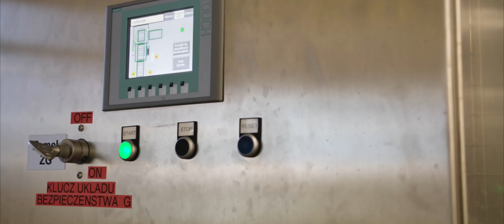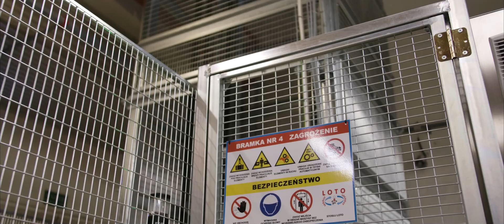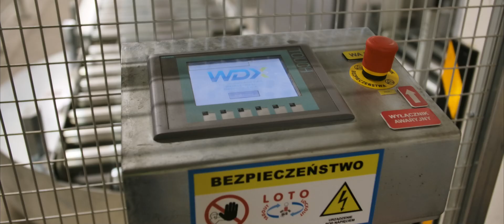WDX – przenośniki magazynowe rolkowe dla DANONE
Kompleksowy system przenośników magazynowych rolkowych dla jednego z globalnych liderów rynku FMCG. W nagrodzonym tytułem Fabryka Roku 2019 obiekcie w Bieruniu mieliśmy przyjemność wdrożyć automatyczne linie przenośników magazynowych.

Przenośniki rolkowe wyprodukowane przez WDX dla firmy DANONE zapewniają płynny przepływ:

- palet z magazynu surowców na produkcję,

- palet z produkcji do magazynu wyrobów gotowych oraz chłodni magazynowej.

Różnica poziomów między produkcją a magazynami wynosi 6,3 metra – automatyczny transport materiałów gwarantują windy magazynowe. Ograniczone miejsce w hali produkcyjnej wymogło na zespole projektowym zastosowanie jednego wejścia - wyjścia z windy. Palety w tej części systemu są rozdzielane przez wysoko wydajny transfer kątowy.

WDX S.A. to producent przenośników magazynowych. Automatyzacja transportu wewnętrznego to jeden z ważniejszych elementów infrastruktury procesów logistycznych. Projektujemy rozwiązania poprawiające szybkość, wydajność i bezpieczeństwo operacji magazynowych. Zastosowanie rozwiązań automatycznych lub półautomatycznych stało się wręcz wymagane w przypadku, gdy dążymy do optymalizacji procesów składowania, kompletacji, czy też wysyłki towarów.

Oferujemy bezpłatne doradztwo oraz projekt systemu dopasowanego do indywidualnych wymagań każdej aplikacji.

Nasi projektanci są gotowi na nowe wyzwania!